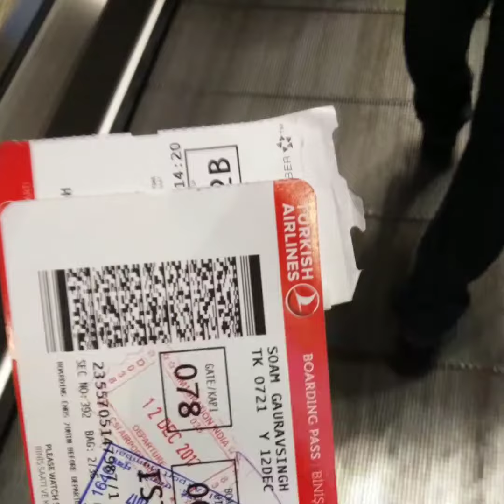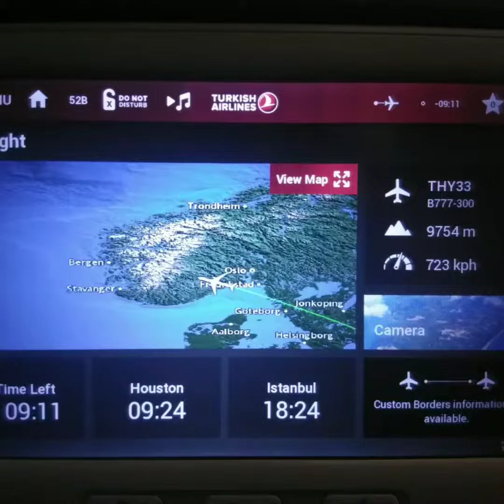Cadet joining Mumbai to Houston